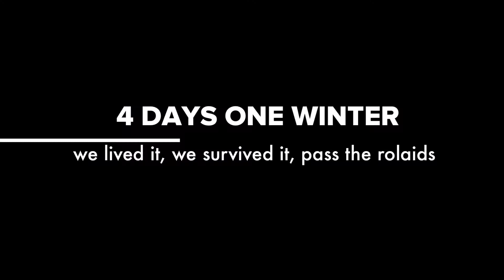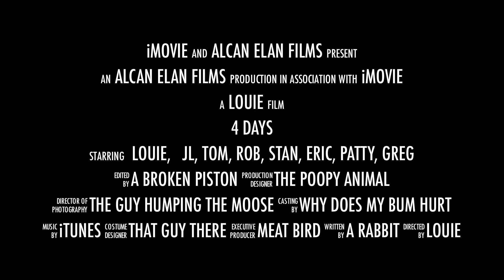4 Days one winter - TRAILER - funny!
Just playing with video editing, check it out if you like